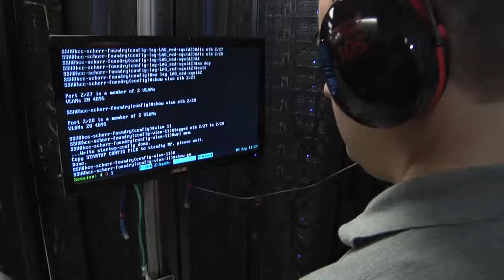Campaign for Nebraska: Research Impact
The generosity of University of Nebraska-Lincoln supporters has made possible world-class research.